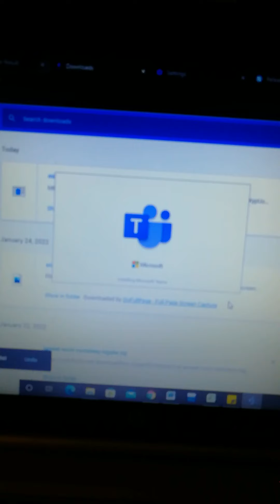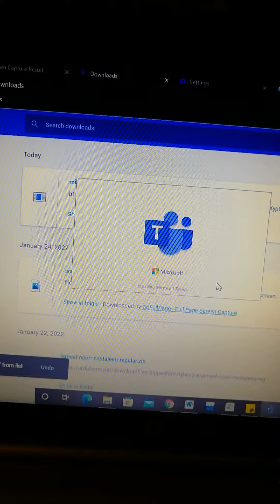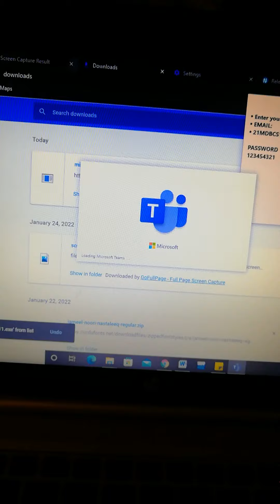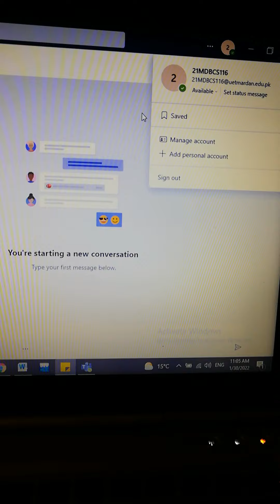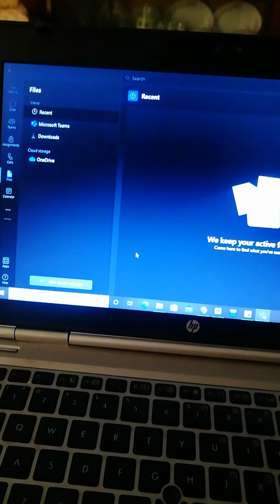How to download and install MS Teams on your PC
How to download and install MS Teams

1st Step: Type in Google search bar MS teams download.
2nd Step: Click on the second one and then click on download button.
3rd Step: Auto or Manual installation.
4th Step: Enter your email and password if you have already Ms teams account otherwise click on create account.
5th Step: finally Done And Welcome in Ms teams.